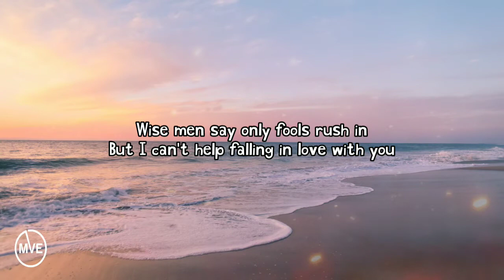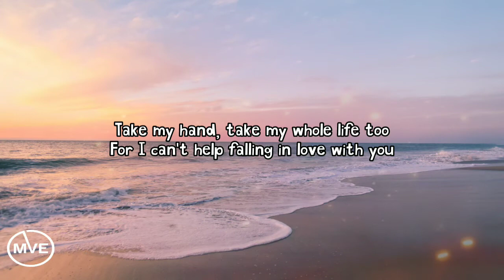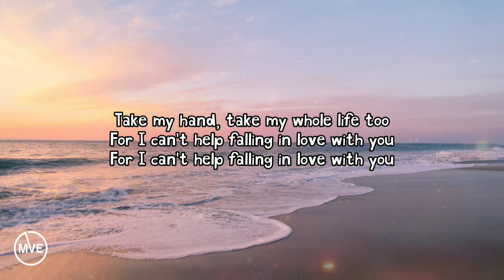Alexandra Porat - Can't Help Falling In Love | Original Elvis Prasley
✉ Please send your song or photo (background for videos) i will provide the source or social media on the video image.

See you guys, xoxo

LYRICS:
Oh shall I stay, would it be a sin
Oh if I can't help falling in love with you

Oh like a river flows surely to the sea
Darling so it goes some things are meant to be

Oh for I can't help falling in love with you

Oh oo-ooh take my hand, take my whole life too
Oh oo-ooh for I, I can't help falling in love with you